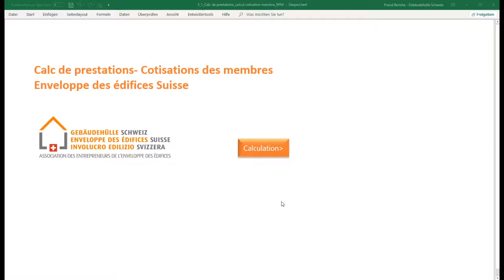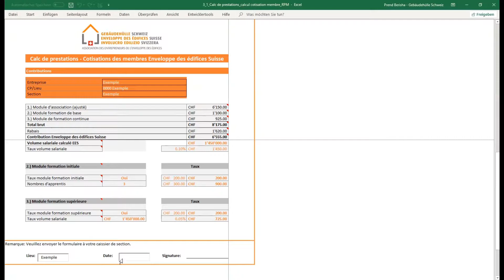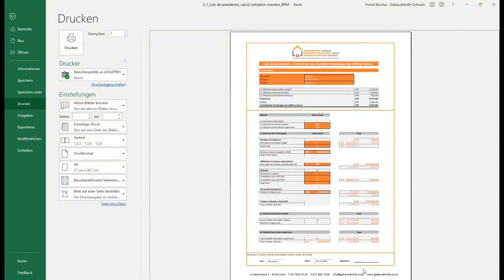Calculateur de prestations RPM Tutorial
Ce tutoriel explique la structure du calculateur de prestations qui vous permet de simuler le montant de votre cotisation.